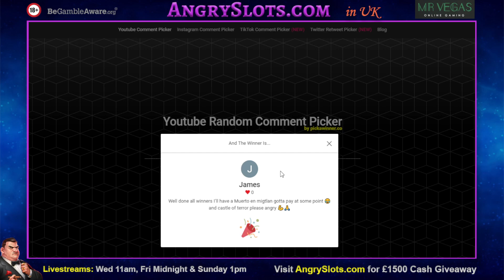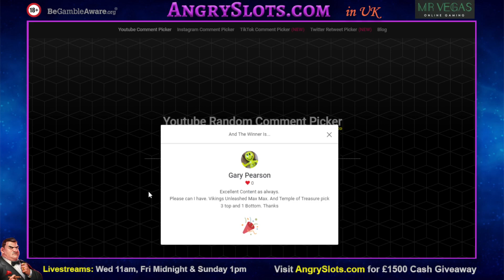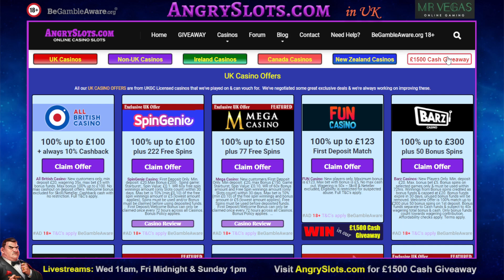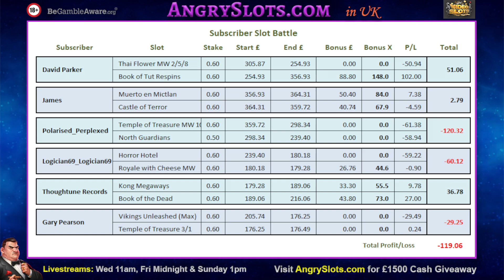SUBSCRIBER SLOT BATTLE #18 - Book of Tut Respin, Book of Dead, Royale with Cheese Megaways & more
18+

Don't forget to drop your 2 slot choices into the comments of this video to enter for next week!

Games include:
- Thai Flower Megaways
- Book of Tut Respins
- Muerto en Mictlan
- Castle of Terror
- Temple of Treasure Megaways
- North Guardians
- Horror Hotel
- Royale with Cheese Megaways
- Kong Megaways
- Book of the Dead
- Vikings Unleashed Megaways